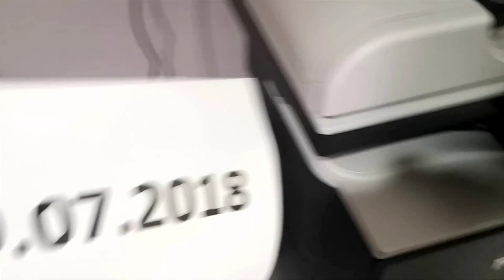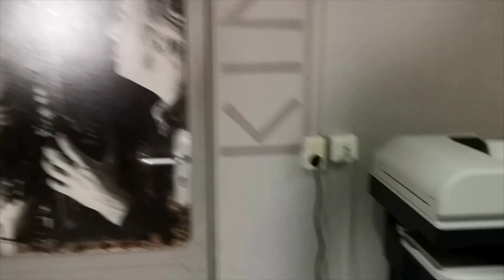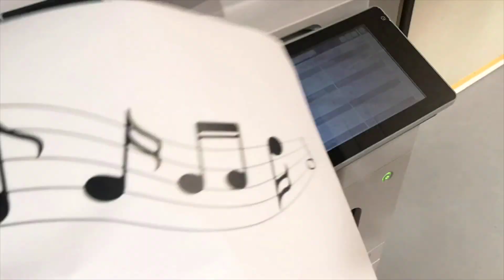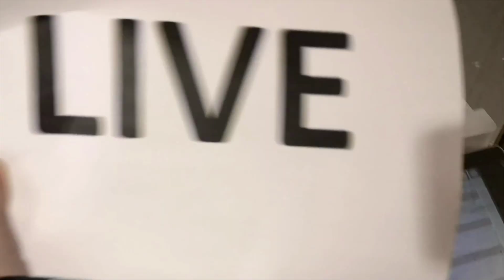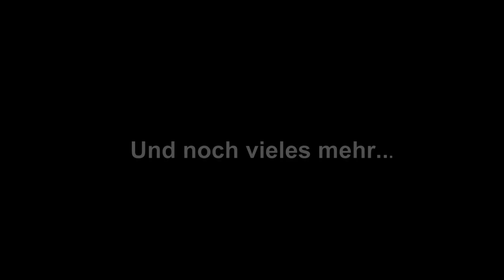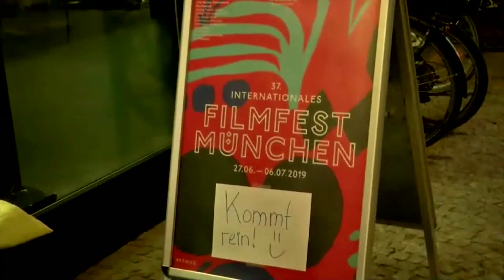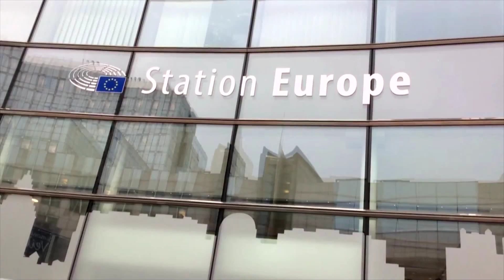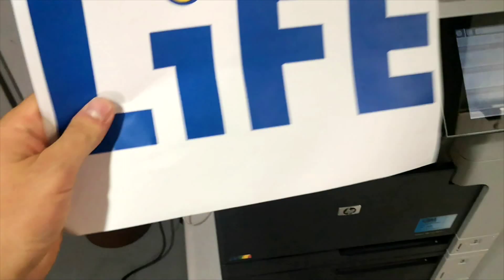Der LiFE-Drucker meldet sich zu Wort!! | Jubiläum auf YouTube | BestOfYear 2018 / 2019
Ein Jahr ist vergangen... am 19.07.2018 wurde unsere erste LiFE Sendung auf YouTube ausgestrahlt. Heute meldet sich der LiFE Drucker zur Wort und spuckt uns die schönsten, aufregendsten und spannendsten YouTube-Momente aus dem letzten Jahr aus. Filmkritiken, Reportagen, Kurzfilme, Musikvideos, Livestreams und vieles mehr... es ist sehr sehr viel passiert. Weiter unten findet ihr die Verlinkungen zu den verwendeten Videos von diesem Zusammenschnitt. Und das wichtigste: Es geht weiter!! Im neuen Jahr sind wieder eure Ideen gefragt. Also kommt vorbei :)

Dein LiFE gibt es aber nicht nur auf YouTube - Im Radio sind wir einmal wöchentlich auf m94-5 unterwegs, jeden Dienstag um 18.00 Uhr sowie einmal im Monat auf egoFM. Hier könnt ihr selbst moderieren und eure eigene Musik spielen! Hört einfach rein und macht mit :)

Ihr habt also Bock auf Medien? Dann seid ihr bei dein LiFE richtig! Kommt vorbei ins Medienzentrum München (Rupprechstraße 29)! Wir treffen uns jeden Dienstag um 19.00 Uhr zur Redaktionssitzung und freuen uns immer auf neue Gesichter!